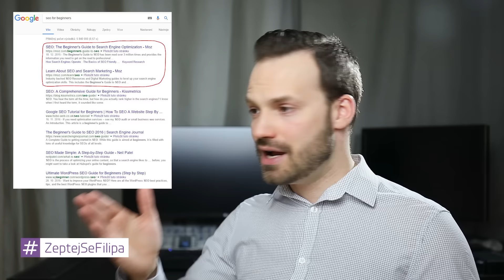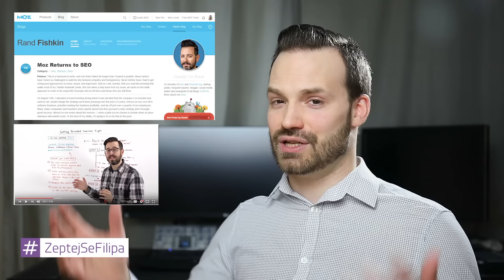4 tipy pro SEO 2017 - ZeptejSeFilipa (55. díl)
SEO 2017 je ze začátku roku velké téma. Vyhledávače fungují jinak, než minulý rok a je dobré provést změny, které povedou ke zlepšení viditelnosti ve vyhledávačích.

0:20 - Komprimace obsahu
Už není podstatné, zda máte článek dlouhý na normostranu. Pokud máte špatného copywritera, lidé i vyhledávače rychle poznají, že čtou článek plný textových výplní s nulovou hodnotou informací. Snažte se vyhnout rychlo-copywriterům a zaměřte se na kvalitativní hodnotu článku. Nezáleží na tom, zda bude mít text jen půl strany. Pokud sdělíte vše potřebné, stačí to. Zlepšíte si okamžitou míru odchodu a zvýšíte si svou online reputaci. K obsahu, který se snadno čte se vaši návštěvníci rádi vrátí.

2:17 - Síla osobní značky
Velká jména Youtuberů jako Casey Neistat, nebo Pewdiepie jsou silné osobní značky. Z podnikatelského prostředí např. Gary Vaynerchuk, nebo Rand Fishkin, či nový americký prezident Donald J. Trump. Pokud máte značku, je někdy velice prospěšné, když se se zvukem značky staví i osobní brand. U Tesla motors aktivně přednáší a veřejně vystupuje Elon Musk a díky tomu posiluje Brand Voice. Budování a upevňování vztahu k osobní značce bude hrát v roce 2017 velkou roli.

6:20 - UX jako SEO urychlovač
UX je stále málo probírané téma. Lidé se naučili nakupovat webové šablony a objeví se jen hrstka těch, kteří se trefí do té správné tak, aby byla použitelá. Žádná ideální varianta neexistuje a web je třeba stále upravovat a zlepšovat. Pro vyhledávače není důležitá jen rychlost načtení webu, ale velkou roli bude hrát i míra okamžitého opuštění (Bounce Rate) a délka setrvání na webu. Zaměřte se v roce 2017 na uživatelskou přívětivost stránek a nebojte se zeptat uživatelů, jak se jim web ovládá a zda informace které hledali objevili za krátkou dobu. Zeptat se jich můžete třeba na Facebooku, nebo pomocí chatu na webu.

8:15 - Youtube SEO
Youtube je druhý největší vyhledávač v ČR, ale není doposud hojně osídlený podnikatelskou sférou. Ano, je zde mnoho Youtuberů, ale pořád je zde dost velký prostor začít. I zde funguje SEO a s příchodem možností pořádání živé semináře můžete Youtube snadno využít pro navazování nových kontaktů a výrazně pomůže při budování osobní značky.

Líbí se ti moje marketingová show? Odebírej videa!